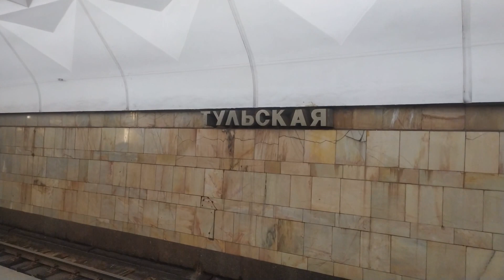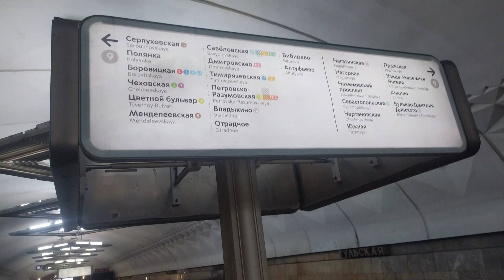Tulskaya station.Moscow Metro,Gray Line- interior view,arrival and departure of the train completely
Станция метро Тульская, Москва, Серая Линия
полный вариант